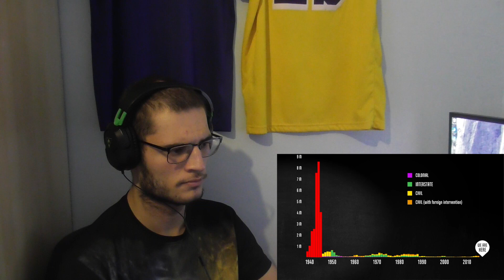The Fallen Of World War II - Reaction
The Fallen Of WW2 - Reaction